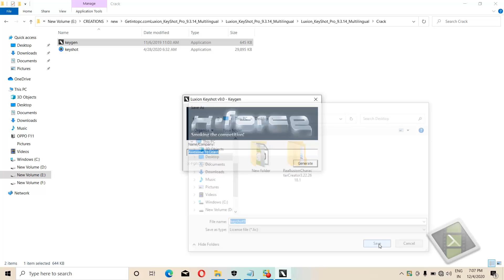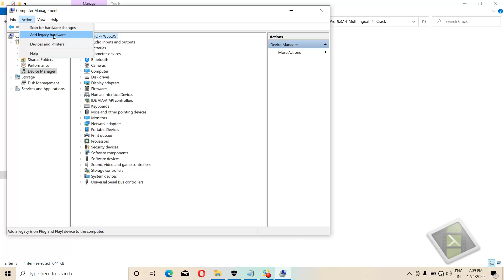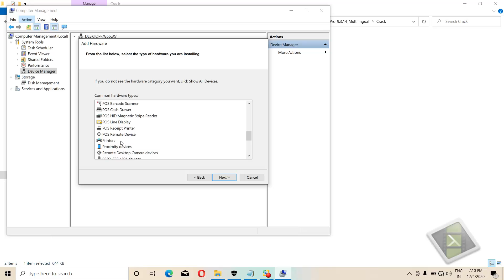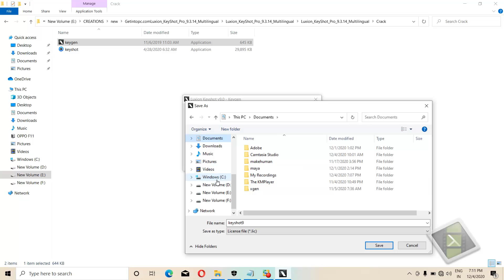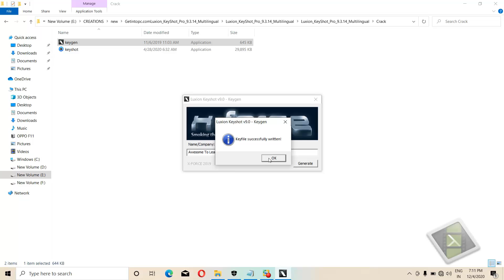keygen error Cannot retrieve MAC address KeyShot Installation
KeyShot  keygen Error Cannot Retrieve MAC Address Windows

the problem arises when you create a file lic.